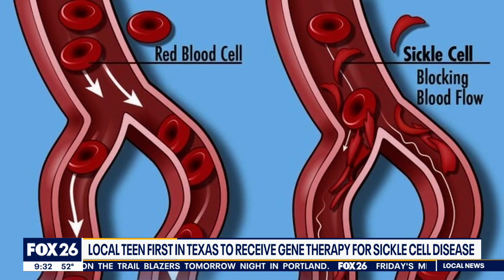Houston teen first in Texas to become own donor to reverse sickle cell anemia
Here's a huge advancement in treating sickle cell disease! A teen patient at Texas Children's Cancer and Hematology Center in Houston is the first patient in Texas to become her own donor to reverse her rare blood disorder.